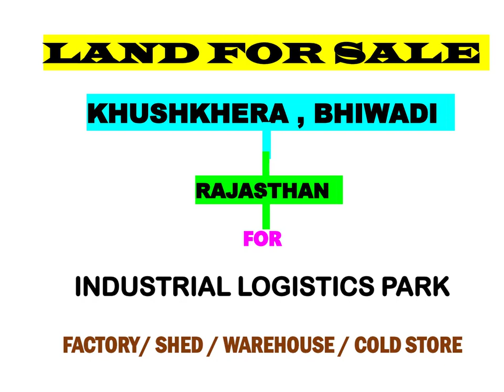Land for Sale 50 Acres in Khushkhera Bhiwadi for Industrial Logistics Park Factory Warehouse Shed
We deal in Land for Sale Purchase in Khushkhera Bhiwadi Rajasthan Suitable for Factory Industry Industrial Logistics Park Warehouse Shed Cold Storage Cold Chain at many Different Locations of Bhiwadi RIICO Rajasthan Khushkhera Tapukara Tizara Alwar ETC.

We Have More Than 10000 Acres Land Paecels in Our Database. We Are Specialist in Land for Sale Purchase Lease for Factory Industry Industrial Logistics Park Warehouse Shed ETC.